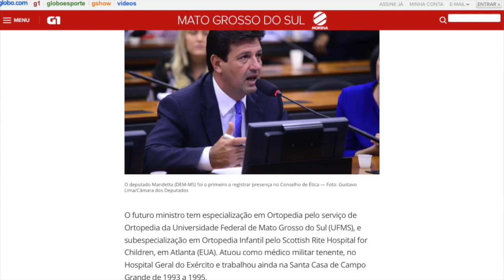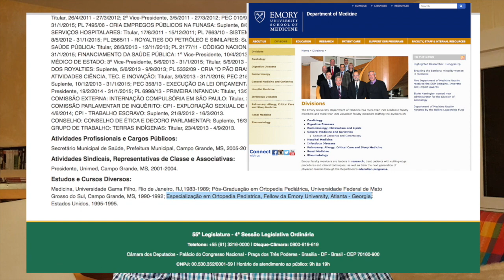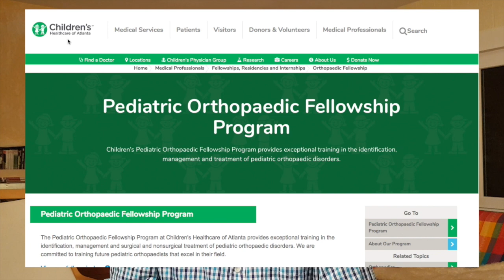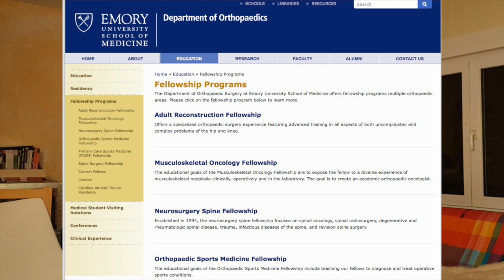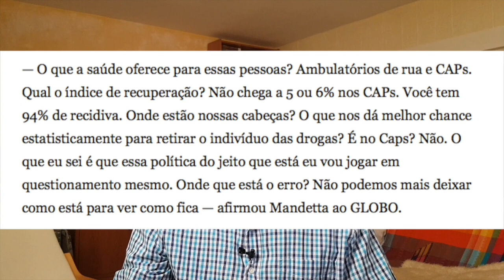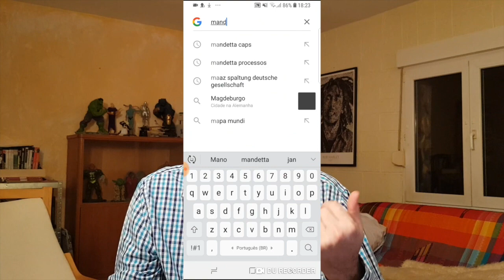MANDETTA, SAÚDE MENTAL, CAPS, MENTIRAS, BOLSONARO, MINISTÉRIO DA SAÚDE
Primeira coisa, o som do microfone estourou um pouco, acho que foi a falta da espuminha do microfone. Foi mal.

Link

Reportagem de Novembro de 2018 sobre o absurdo que o Mandetta disse sobre o CAPS (Centro de Atenção Psicossocial)

Futuro ministro da Saúde quer mudar política para tratamento de dependentes

Reportagem colocando o Mandetta como especialista fora do Brasil.

PERFIL: Luiz Henrique Mandetta, futuro ministro da Saúde, é ortopedista e foi secretário de Saúde em MS

Outra reportagem mostrando que a mídia coloca ele como especialista por Atlanta, o que não é verdade.

Governo Bolsonaro: Quem é Luiz Henrique Mandetta, que será ministro da Saúde

Blog da Cidadania
Mandetta, futuro Ministro da Saúde, espalha fake news sobre cursos e vagas de medicina no Brasil

Trabalho da psicólogia que citei no vídeo (Em pdf)

Estudo da demanda de um Centro de Atenção Psicossocial de uma cidade de médio porte: imagens dos desafios da Reforma Psiquiátrica Brasileira